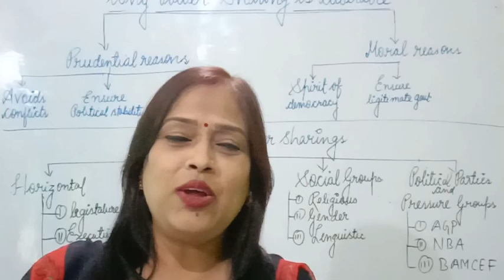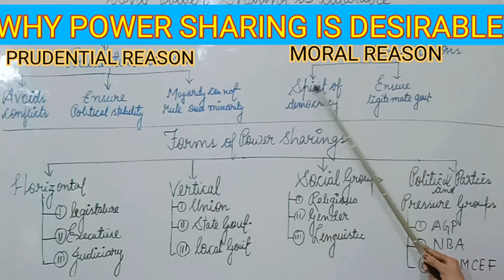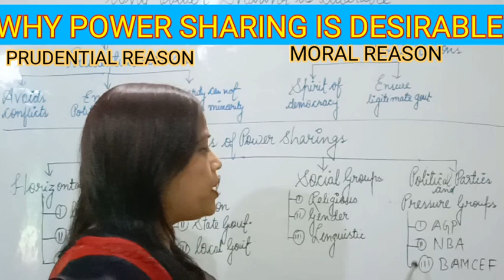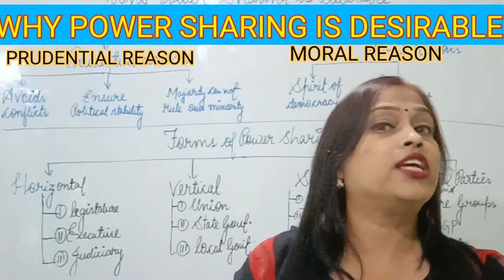POWER SHARING CIVICS CLASS 10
By Rajeshwari ma'am
Part  1